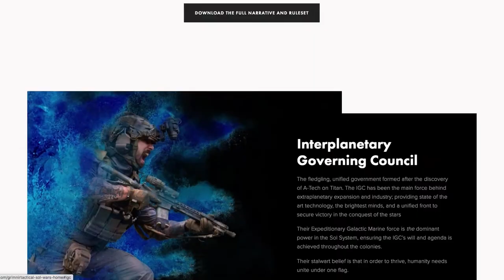Grimnir Tactical Interview at Metro Airsoft Expo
Interview with the Grimnir Tactical about how they're bringing a lot of different ideas and elements to make their events unique.

Field: Zulu24 Airsoft
Event: Metro Airsoft Pre-Season Expo
Camera: Panasonic GH4 w/ Instamic Pro

Wait for Videos! - Stalk on Facebook! - Glare at Photos!